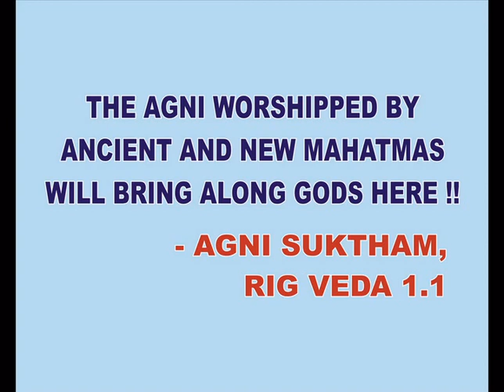Miracles of god -Lord Murugan/Saravanan appearance in Sri Ramadutha Swamy Asramam Homams-(English)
Miracle ! Miracle of God !  Look at the Supremacy Of Indian Spirituality- Lord  Kumara Swamy/Murugan/Saravanan/Karthikeyan/Velayudhan appeared in homams performed by Bhagavan Sri Ramadutha Swamy Asramam